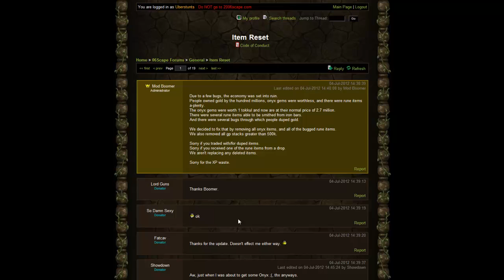Random Bonus Clips #1!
Hey guys! I had a few random clips laying around and I figured since I didn't have the clips to make another Let's Play, that I would upload these for you. They're just random and out of order lol. If we can get 50 likes I'll upload some clips from my clans Pvm-Pvp trips!

13 bounty hunter pking vid rs jagex p2p magic f2p p2p zezima kdis ranqe soz owned ishybadboy ishybadboy range of ish dark bow bh bs not bounty hunter rs 1 def defence 1 bloodhoun34 bloodhoun rif tiny pupet elvemage elvemage elvemage pk vid 1 Nercychlidae elvemage Elvewatford on youtube is elvemage and his runescape name Wolfex16!KIDS RANQE PURPLE 0WNZ ZEZIMA N0VALYFE PHAT LURE OWNAGE RUNESCAPE WILDY WILDERNESS ELVEMAGE ELVEMAGE RUNESCAPE PKING RUN3 4RR0WPK OWNAGE MAIKEL PRO I MAHATMA I EVO BLOODHOUN34 KIDS RANQE KRAZYFAKEN RUNESCAPE PKER RUNESCAPE PKING INTIATE PURE 99 STR MAGE RANGE OBBY MAUL WICKED MAUL FIRE CAPE P00NAGE I KASOY I ELF MAGE PKA OBBY MAUL MAULER EDGEVILLE POONAGEkids ranqe elvemage purple 0wnz bloodhoun34 runescape pking wild pker ownage zezima phat lure KIDS RANQE PURPLE 0WNZ ZEZIMA N0VALYFE PHAT LURE OWNAGE RUNESCAPE WILDY WILDERNESS ELVEMAGE ELVEMAGE RUNESCAPE PKING RUN3 4RR0WPK OWNAGE MAIKEL PRO I MAHATMA I EVO BLOODHOUN34 KIDS RANQE KRAZYFAKEN RUNESCAPE PKER RUNESCAPE PKING INTIATE PURE OWNAGE LURE PHAT 99 1337 PWNAGE PKING PKERS PK PARTYHAT ZEZIMA N0VALYFE RUNESCAPE WILDY BARRAGE ANCIENTS LURING FROSTYDAPKER JETCHIMP BLOOD SEASON BLOODHOUN34 I Mahatma I, Stonecoldpkr,P0ke N Die2, Sourpatchk1d, Krazyfaken, Kids Ranqe , 1 Pure Devil, Evilsexc, Dizzy Mauler, I Shonomercy, E4t F0od Nub, Im Easy Xp, Iminsan3, Pure insan3, and Xoxofuryxoxo. whipper whip elvemage sv3rige bloodhoun34 hiei the pk lexmark78 6th outlaw i meleed i ultimate strength hybrid barrage blitz burst 99 range mage krazyfaken finnald party hat phat set rich staker best runescaper runescape 100m 100B 1b 99 magic party best drop party 99 range 99 str 99 def 99 atack TANKER pk vid purple p-hat yellow p-hat green blue p-hat white p-hat banned runescape acount permantly banned back last chans appeal